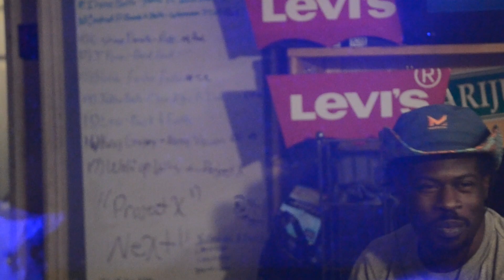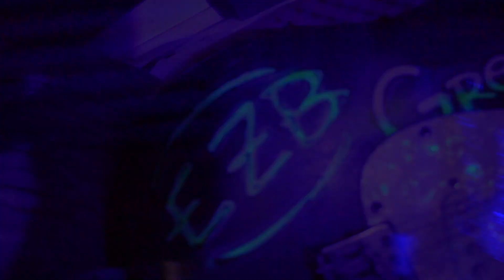DROPPIN' OFF JACKETS (EP. 18) GREEN SOCKS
LEVI'S/UBEON/VINTAGE & Co. in association with THE SIXSENSE FOUNDATION music videos & consumer multimedia presents

Featuring Hosts, Kahlil Gibran & Will Gilbert.
Ride along, as long-time friends Will & Kahlil Drop off custom made,
one-of-a-kind Levi's Jackets on unsuspecting friends, family members & business associates.
The element of surprise is key when "Droppin' off a Jacket", as the victim has no knowledge of why Kahlil Gibran, (artist & founder of THE SIXSENSE FOUNDATION) & Fashion Icon, Will Gilbert (founder of UBEON ENTERPRISES) are there. They assume to pay a visit but are often shocked when the truth is revealed & the customized Levi's Jacket is brought out...
Powered by Levi's
Welcome to THE SIXSENSE FOUNDATION music videos & consumer multimedia. ww